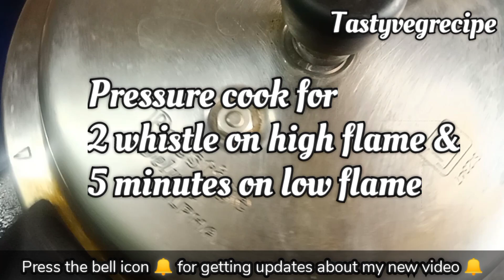मटर उसल | Matar usal recipe | Green peas curry | Instant breakfast, lunch & dinner recipe | kurma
मटर उसल | matar usal | matar ki sabji | green peas curry | usal | misal | winter recipe | hare matar ki sabji

Welcome to Tastyvegrecipe. In this channel you will find food related recipes from Indian cuisine. I try to make such videos which is ready in few minutes with less efforts and at the same time it is tasty and healthy.

Contributing to add value in your life is my main intention so that your life becomes easy and happy!

Kitchen products-

Wooden chopping board
Mixer grinder
Non stick Dosa Tawa
Cast iron dosa tawa
Storage containers
Knife set
Measuring cups
Microwave safe bowl
Kitchen weighing scale
Spatula and brush
Tripod stand with ring light
Mobile phone
Convection Microwave Oven
Circulon origins hard anodized non stick kadai
Silicon heat resistance Spatula
Prestige Omega delux granite kadai